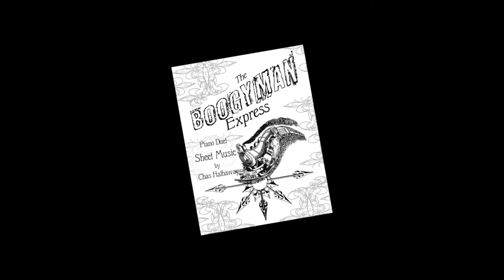The Boogyman Express: Piano Duet by Chas Hathaway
The sheet music for The Boogyman Express can be purchased by visiting You can also find more music by Chas Hathaway by visiting